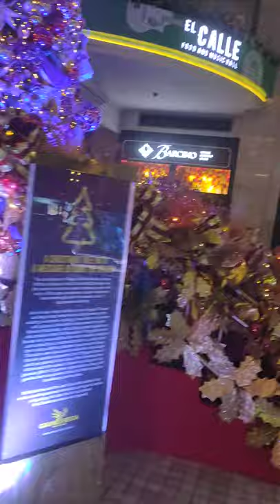TALL CHRISTMAS TREE OF NEWPORT MALL @newport mall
TALL CHRISTMAS TREE OF NEWPORT MALL @newport mall @newport city pasay